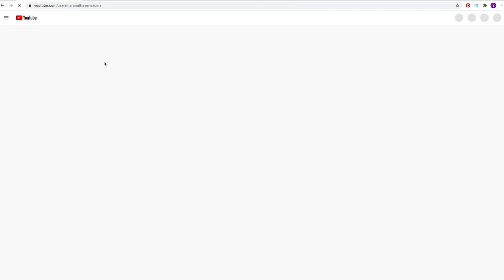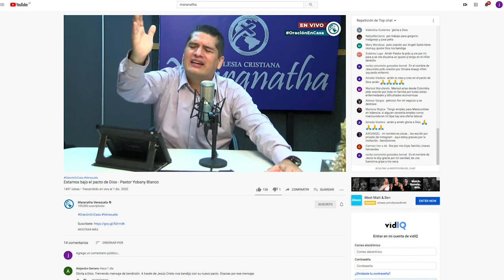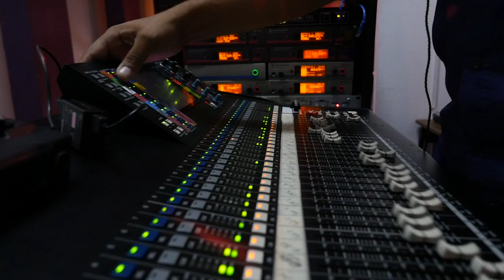Resumen Maranatha Venezuela 2020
Este año trajo circunstancias inesperadas para la humanidad, pero damos gracias a Dios, porque en todo momento su mano nos sostuvo.

Nuestra fe y oración no han menguado, al contrario, son más ferviente que nunca. Creemos firmemente que grandes cosas vienen de camino, porque Dios no olvida a sus hijos y cumple lo que promete.

¡Dios está obrando a nuestro favor!